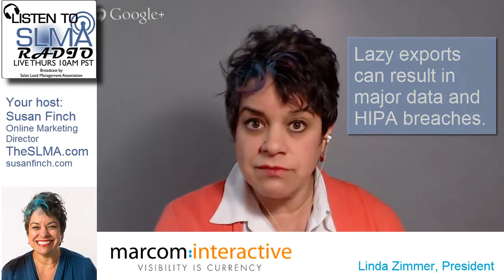3 Myths About Securing Data with Certified Privacy Manager, Linda Zimmer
Linda Zimmer is a certified privacy manager by the International Association of Privacy Professionals. She is also the President of MarCom|Interactive - specialize in digital marketing.

The biggest myth:
It's all about technology and we have to be paranoid and pour a ton of resources into our it security.

Data breaches come from a lot of different areas within the business.
It's a brand issue, a reputation issue and a financial issue.

The IAPP makes several certifications available. Linda encourages ANYONE wanting to embellish your career.

The next one she is receiving is CIPM: Certified information privacy manager.
It is the foundation in data security concepts.
How do we operationalize security and privacy within our organizations?
This will help you develop the processes across the organization
It will create a culture of security and privacy throughout the organization.

It's a big hit in the decision of how they shop and where they shop.
It isn't just a marketing thing.
If marketing and sales don't have at least a degree of this knowledge, it's difficult to weave into your online plans, marketing strategies.

It gives you bird's eye view of the organization.

Probably using CRM or SalesForce - very silo-ed, this is the information they own. BUT they may use it to transact and record financial transactions which means that credit card info resides within SalesForce or the CRM so there is overlap with finance and sales.

Sales has the most access to the most important asset a company has: their customer database. It is all connected. Where does our data sit, where is it stored and what happens to it when it's on the move.

Time stamps for this SLMA Broadcast –

2:50 Learn about Linda (ZNetLady); what it takes to be a part of the International Association of Privacy Professionals and how she became a Certified Information Privacy Manager.

5:25 In business is a security breach or possible breach the concern of the IT department only?

What other departments play a role in keeping personal information secure?

6:58 Why your sales department needs to understand privacy, security and what is considered confidential information.

8:00 Security Data Myth – Is hacking the number 1 way data is breached?

What is the number one way that security is breached at a company?

What percentage of company security breaches are actually caused by hackers?

9:02 Who caused the security breach at Morgan Stanley?

Can employees accidentally give out customer confidential information?

13:23 What is the number one type of information hackers are after?

Why do hackers want medical records?

Can an independent contractor be held liable for leaked private information?

19:42 What is social engineering and how does it play a role in information breaches?

Hear how hackers can ask “everyday” questions and use that info against you.

26:25 Where does the information leak start 40% of the time and what is the solution?

27:25 Examples of how information can be stolen by employees right in front of your face.